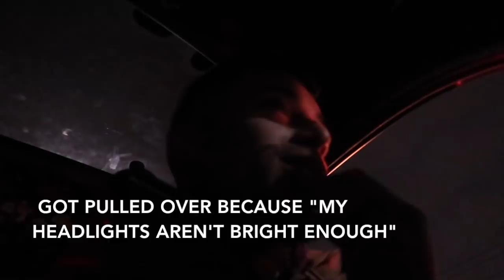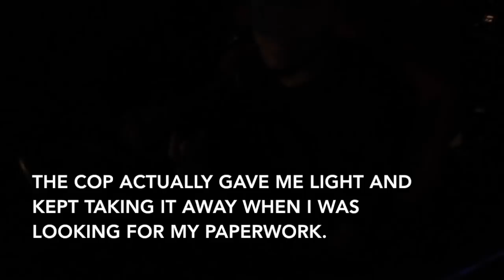GOT PULLED OVER SITTING AT A RED LIGHT.. (REENACTMENT INCLUDED)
got screwed sitting at a red light cause the cop had to meet his quota

anton's instagram: @theTWEEN
adrian's instagram: @deathwya
gabe's instagram: @common.grinch